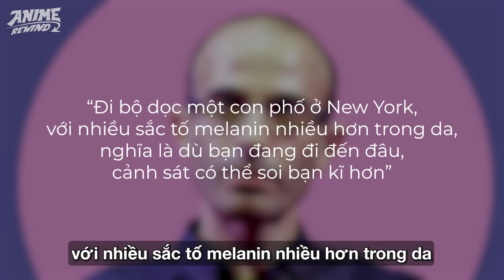ONE PIECE | NGƯỜI CÁ & NHÂN NGƯ - CÙNG LÀ CÁ NHƯNG CÓ CÁI GÌ ĐÓ LÀ LẠ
Với một thế giới rộng mở như One Piece, có biết bao nhiêu chủng tộc từ nhỏ đến lớn sinh sống & tồn tại. Có lẽ một trong những chủng tộc thú vị & xuất hiện khá nhiều trong series chính là tộc Người Cá hay Nhân Ngư. Mặc dù cùng một chủng loài, nhưng 2 tên gọi này lại đại diện cho 2 chủng người khác nhau.
Vậy Người Cá & Nhân Ngư là gì? Họ khác nhau như thế nào? Hãy cùng Anime Rewind tìm hiểu trong video này nhá!